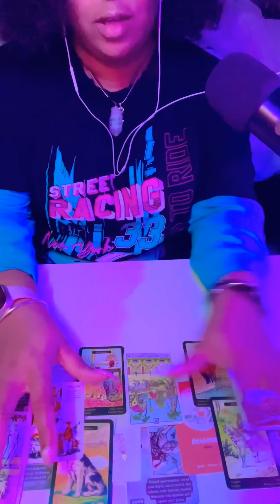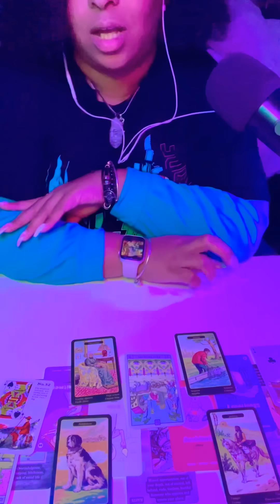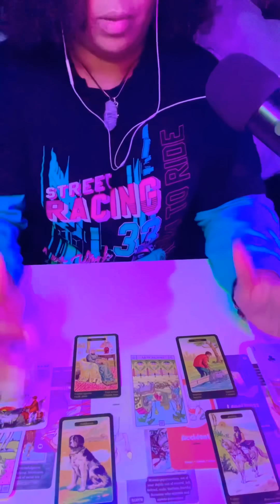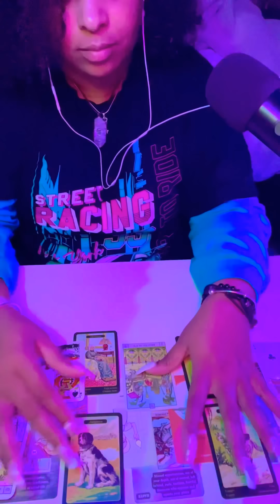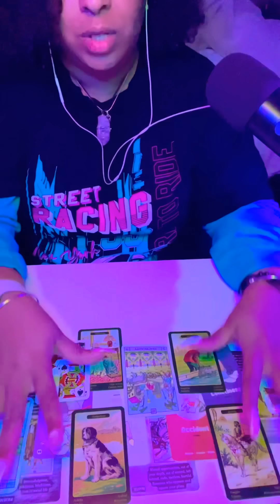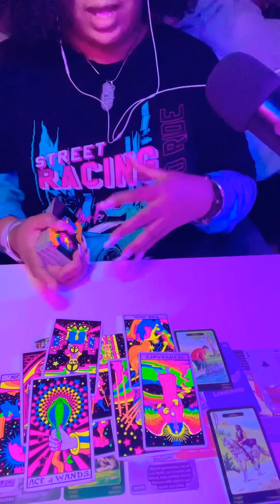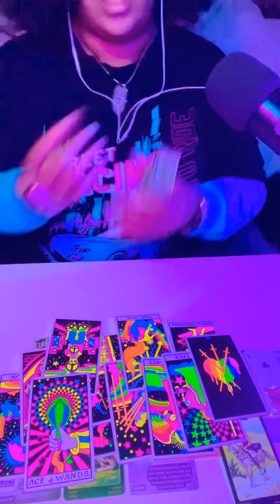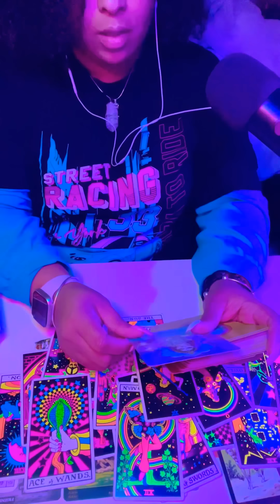TAURUS ♉️| “NO ACCIDENT THAT WE MET💕💫..”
BOOK ONLINE: ⬇️
PICK ONE ⬇️:
TEXT ME 💬:
(This link will take you directly to all my products & ZOOM CALL services.)

ENROLL ONLINE:
“TAROT WORKSHOP”
📅AUGUST 5th 2023
💻4 VIRTUAL WORKSHOP SESSIONS
💬 DAILY CHAT GROUP

♉️ HEY TAURUS ♉️!

👋🏼 TT HERE!
I Am a Taurus Sun ☀️
🔮Psychic Medium

Take a Step even closer:
1. Download the “Spaces” by Wix App
2. Use Code: EI00V6 to Join

REMINDER:
You have the power to go within and choose a different path at any given time. You are not doomed to live out a fate that any person interprets unless you choose too. Some paths may be harder, while others may appear to be easy. However, no path is more unique & important than the one you chose to nurture.

MY GOAL FOR THIS MONTH:
💪CONNECT WITH 20,000 TAUREAN bulldozers IN ALIGNMENT WITH ME.

ENTERTAINMENT ONLY